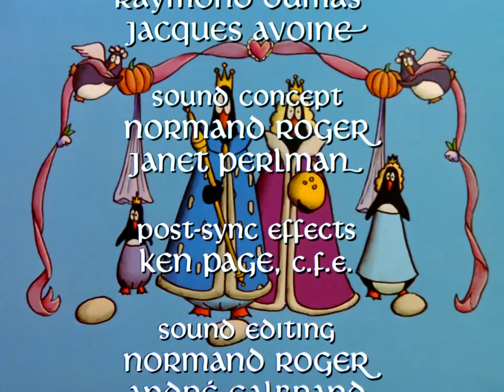The Tender Tale of Cinderella Penguin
This short animation is a zany version of the classic fairy tale, with the leading role played by a mistreated, romantic penguin, with hilarious results. Cinderella Penguin loses her magic flipper as she runs to meet her midnight deadline, but all ends well when Prince Charming finds the right webbed foot and the nasty step-family is brought to heel. A 1981 Oscar® nominee.

Directed by Janet Perlman - 1981 | 10 min